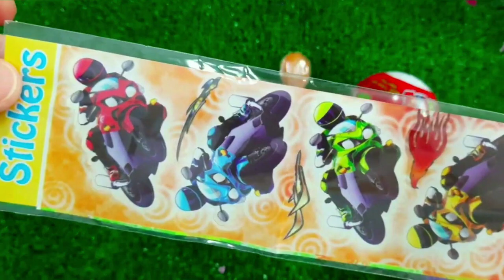7 Rainbow Satisfying Video, DIY How to make Rainbow Slime Candy Baby Shark Kinetic Sand Cutting